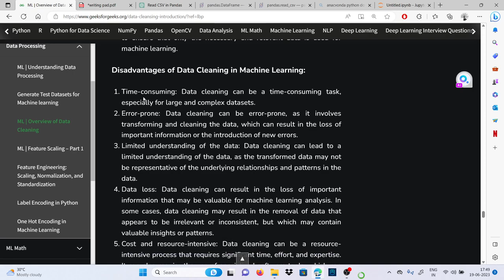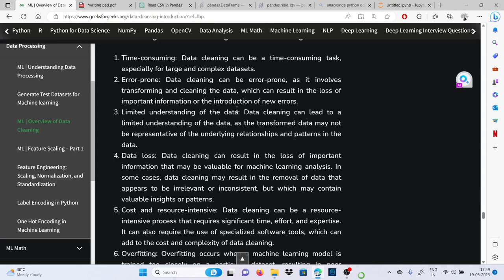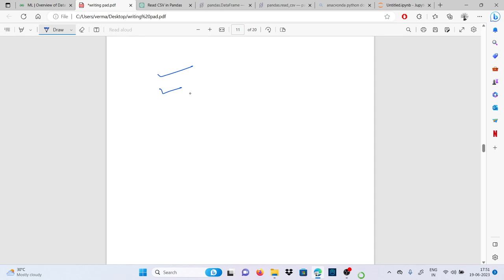Advantage of Data Cleaning in ML